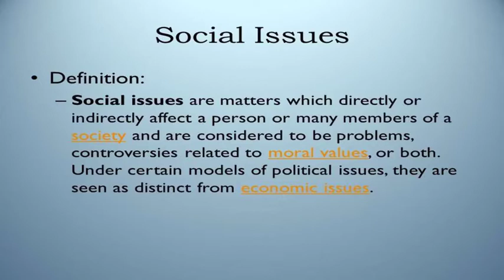Teaching and integrating Social Issues and Concern